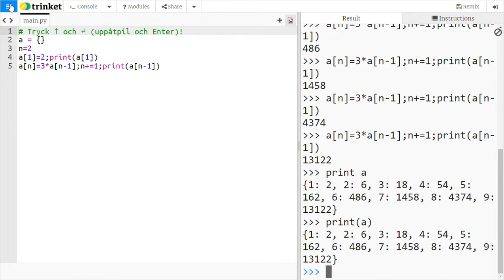Instruktioner för geometrisk talföljd i Python på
Man borde kunna omvandla t.ex. läromedlets formler till uttryck som fungerar i datorer/grafräknare, t.ex. rekursionsformler för geometriska talföljder i Matematik 3b för IPython3/Jupyter:

a = {}
n=2
a[1]=2
a[n]=3*a[n-1];n+=1;a[n-1]

Tryck uppåtpil och Enter upprepade gånger för att få fram talen ur talföljden. I trinket.io-Python måste man använda print() för att se resultatet, se program till vänster.

Man kan göra motsvarande som för Python på TI-82 STATS:

2→N

2→L1(1)

3*L1(N-1)→L1(N):N+1→N:L1(N-1)

Man skall trycka på knapparna:

2 STO ALPHA LOG ENTER
2 STO 2nd 1 ( 1 ) ENTER
o.s.v. för att mata in ovanstående, men det finns färgkodade symboler ovanför knapparna.

Vitsen är att man skall få fram så många tal man vill ur talföljden genom att sedan trycka ENTRY ENTER flera gånger.

Vissa elever behöver lära sig detta. Man har inte så stor nytta av kunskaper i matematik idag om man inte kan mata in formlerna i datorer/grafräknare. Man måste också lära sig att använda listor/vektorer/arrayer/uppslagsverk (nästan synonymer).

Klicka på Result och i rutan med text under för att använda programmet. Notera då raden högst upp.